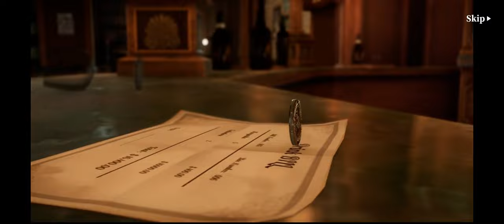Devil May Cry: Peak of Combat Gameplay 2 Walkthrough | No Commentary | NoCopyRight (2024)